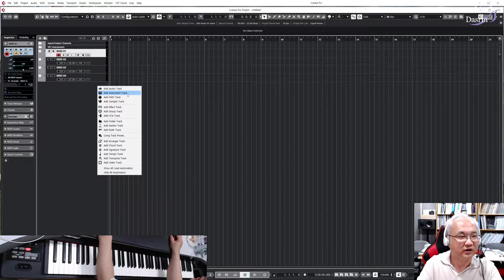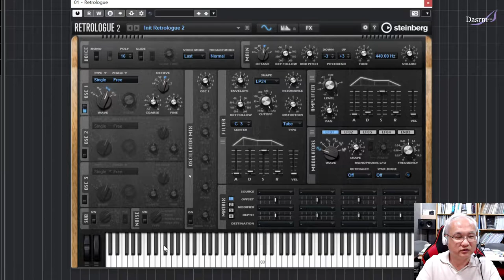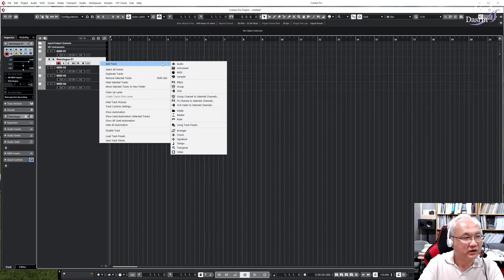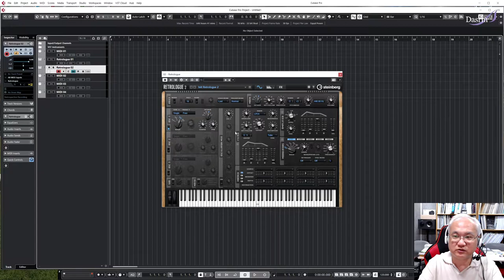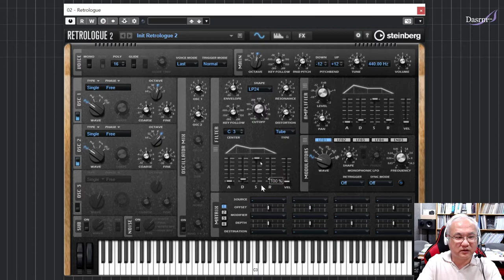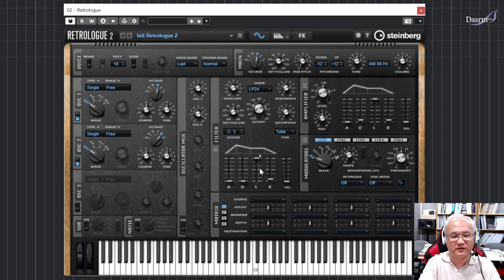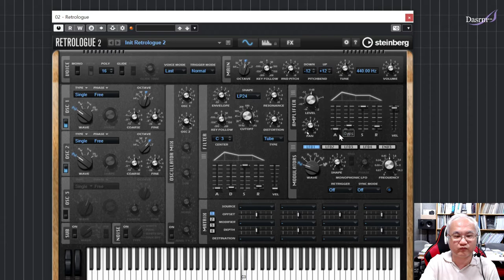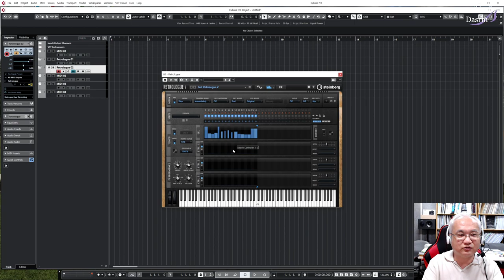[Cubase] 큐베이스 Tip 10 가상악기 Retrologue 2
큐베이스 Tip 10
큐베이스 내장 가상악기 Retrologue 사용방법